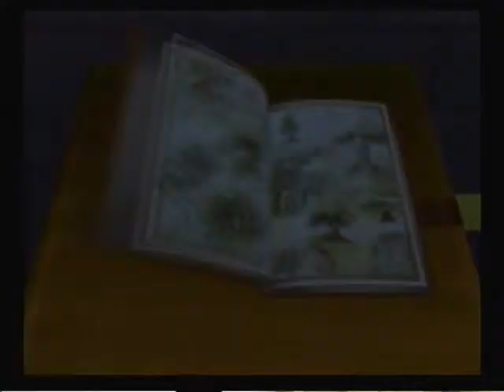Kingdom Hearts Part 35 Monstro - Intro Cutscenes and More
I didn't really know what to do at winnie the pooh's world, so I just move onto monstro. In this video, we meet the other people swallowed by monstro, and also see riku.